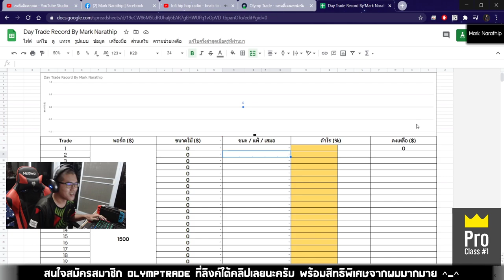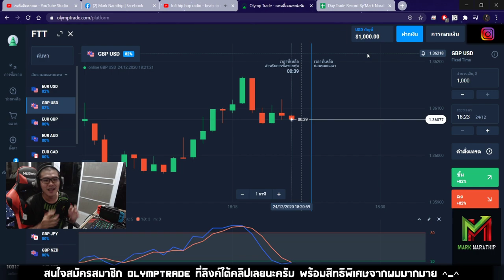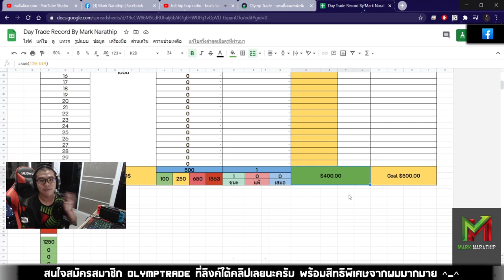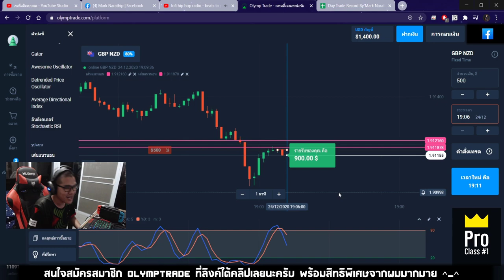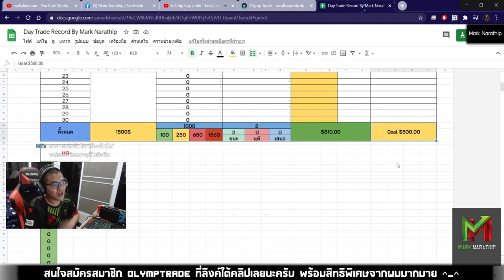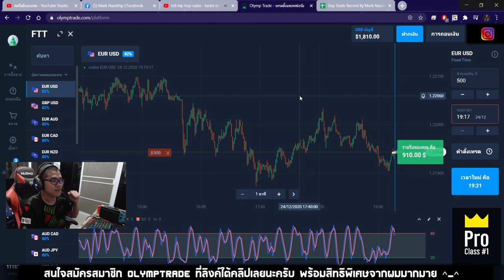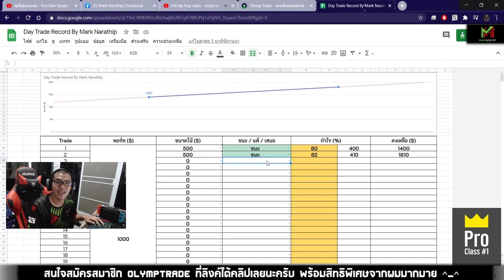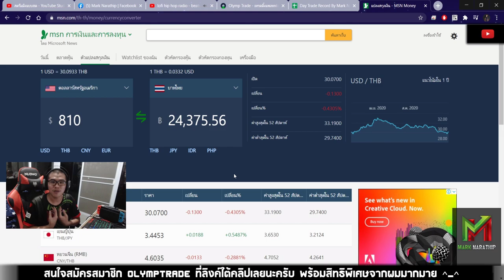เทรดทำกำไร 24,000 บาท ใน 1 ชั่วโมง!! 😍😍 - สอนเทรด By Mark Narathip